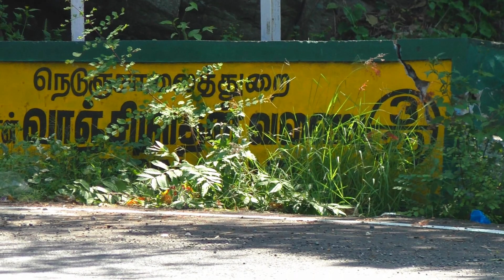MSMP Private Bus Turning on Yercaud Hills 3/20 Hairpin Bend Road at Salem.